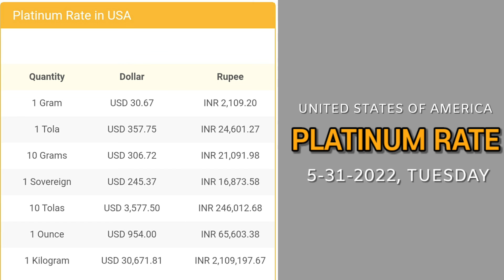Today's Platinum Price in USA | 31 May 2022 | Platinum Price US